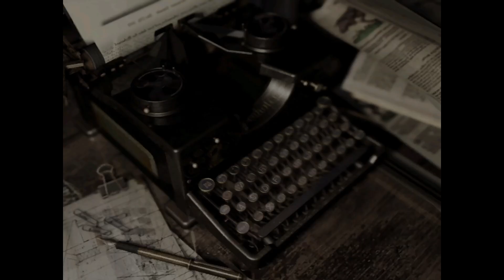Resident Evil-Part 12-Court Yard